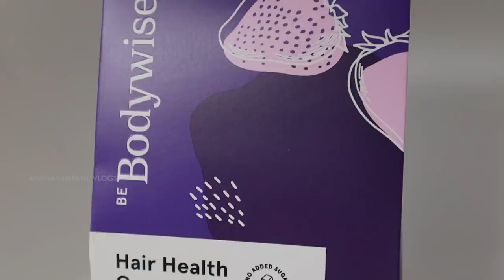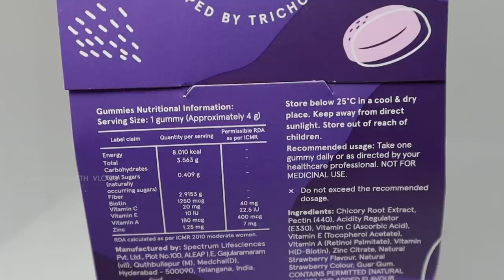Get Thicker Hair | Simple Tricks and Hacks | Anithasampath Vlogs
💜 Buy Sugar-free Hair Health Gummies (enriched with 5,000 mcg Biotin, Zinc &

🙋🏽‍♀️  Bodywise makes wellness easy for women with expert developed products for Hair, Skin, Weight Management, Period & Intimate Care

How to get thick hair? None of us wants thin, flat, and limp hair. Is it possible to get thick hair instantly?  Anitha brings you simple tricks and hacks for instant hair thickness.

Watch "Get Thicker Hair" by Anitha Sampath and learn different thick hair tips. What causes hair thinning? Factors like hair care, pollution, products, wetness, oiling, diet, and genetics can reduce your hair's thickness.

What's Anitha secret ingredient for hair care?

Anitha has started taking Hair Care Gummies by Be Bodywise. Hair Health Gummies strengthens and increases the thickness of the hair.

Multivitamin and Biotin combo promotes hair growth and hair thickness by providing adequate nutrients to your hair. Like Anitha, you can feed your hair-healthy diet. Just follow the below link! For the best result, use the product for three months.

Now, watch "Get Thicker Hair" on Anithasampath Vlogs.